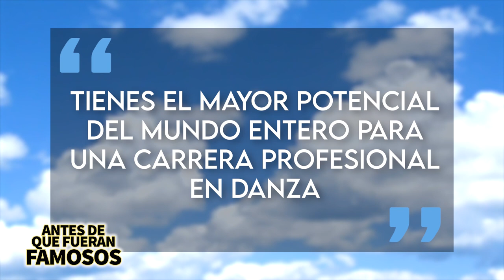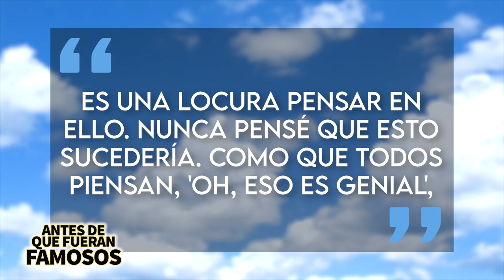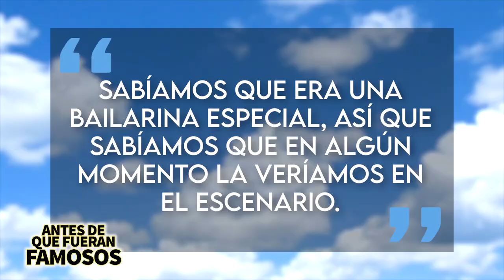Charli D'Amelio | Antes De Que Fueran Famosos | ¿Porqué se volvió la TikToker más popular?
Charli D'amelio es la tiktoker más popular del mundo con más de 100 millones de seguidores en esta red social. Es una adolescente que se volvió famosa en un año y ha amasado una gran cantidad de fama y fortuna y en este video hablaremos de todo eso y más.